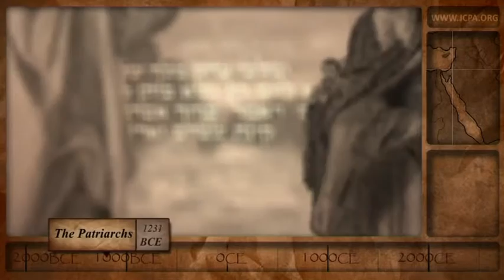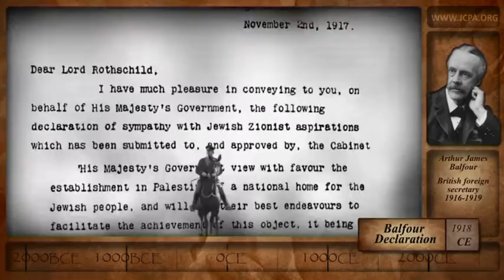*Jerusalem*- 4000 лет за 5 минут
Для сюжета использовано песнопение:
Создано в CyberLink PowerDirector 12